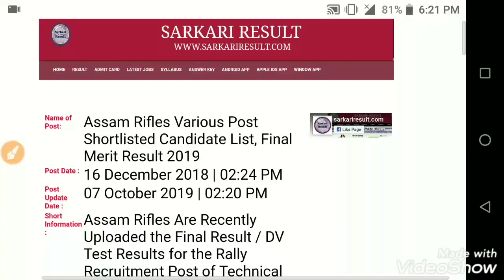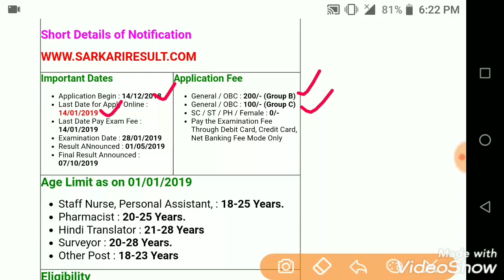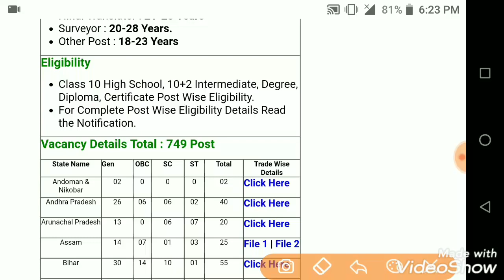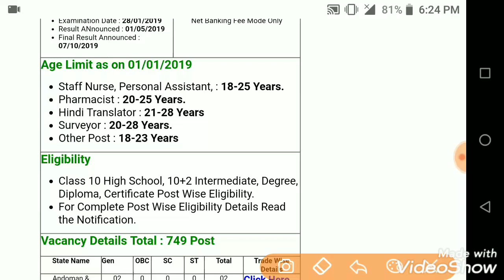Assam Rifles Recruitment 2021 | Assam Rifles Rally 2021 | Assam Rifles Bharti 2021